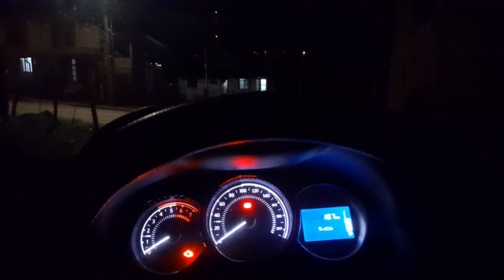17 de fevereiro de 2024